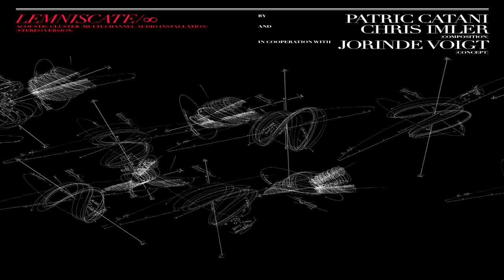Lemniscate 08 (Patric Catani, Chris Imler, Jorinde Voigt)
Collaboration of Jorinde Voigt, Patric Catani and Chris Imler - Lemniscate Soundinstallation produced in Multi Surround Dolby 5.1. Stereo Version released on Sonig, re-released on Storage Records. Produced at Watermill Center / Robert Wilson Institut.
(acoustic cluster, multi-channel audio installation) by Jorinde Voigt (concept) in cooperation with Patric Catani and Chris Imler (composition).
The acoustic cluster in the form of a loop – an 8 lying flat in space – is realised using a multi-channel arrangement of 5 to 10 loudspeakers. In the form of an 8 / ∞, the composition chases an acoustic cluster through space. Patric Catani works out a composition of acoustic impulses and interferences in cooperation with Jorinde Voigt. In part, these will originate from real situations, but some will be produced electronically. Here, the 8 defines an axis of 7 points and functions as a basic “geographic” axis (comparable to the otherwise valid axis: north, east, south, west) for the acoustic motion. The cluster is created in the region between the earth’s surface and a point above head height, which can also be raised infinitely. The field for declining the different wavelengths should somewhat exceed the humanly perceptible short- and long-wave spectrum.
In Anlehnung an Voigts Konzepte haben die Komponisten Patric Catani und Chris Imler die „liegende 8 ()” des Unendlichkeitssymbols als akustisches Cluster in den Räumen der Galerie entstehen lassen. Die aus 16 Stücken bestehende Komposition windet sich um sieben Punkte, wobei ein Multikanalsystem von fünf Lautsprechern zum Einsatz kommt. So entsteht nur durch reinen Klang eine Lemniskate. Aus ihrem musikalischen Formverständnis heraus haben Catani und Imler sowohl Feldaufnahmen wie z.B. aus der Stadtlandschaft Berlins als auch eigene Quellen der Tonerzeugung genutzt. Diese Klänge und Frequenzen überlagern sich in unterschiedlichen Geschwindigkeiten und Rhythmen, um einen variablen musikalischen „Schwarm” entstehen zu lassen. Zentral platziert entsteht eine konstruierte geometrische Form, die empfunden aber nicht gesehen werden kann und dabei in ganz physischer Form daherkommt (der Klangcluster bewegt sich zwischen Boden und oberhalb des Kopfes). Catani und Imler brechen in Lemniscate die tonale Struktur auf, indem sie verschiedene Klangschichten gegeneinander verschieben bzw. diese durch den Raum jagen lassen.